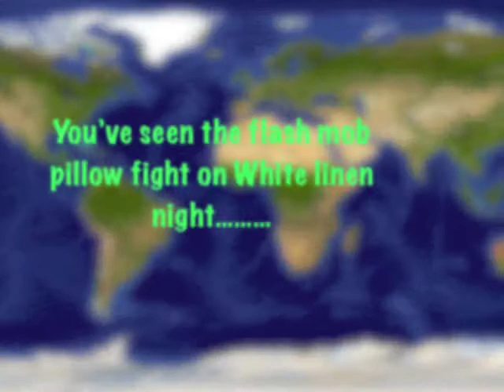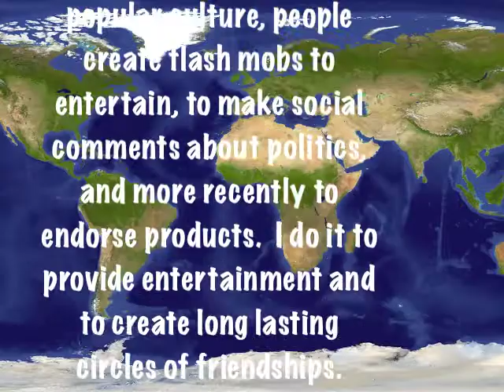FlashMobGeography.mov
2012 final grad school project!  Thanks to all who helped out!